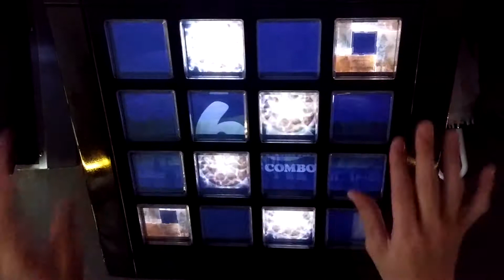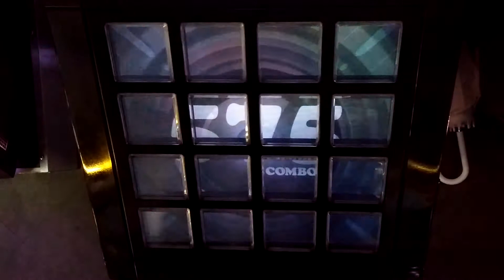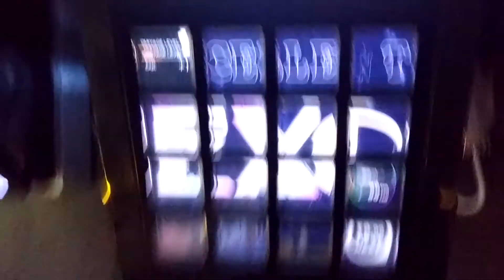[jubeat]セカイがカフェになっちゃった！[EXT] 初見EXC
Player:RIKO.B-1(び〜)

アーティスト:Petit Rabbit's with beans
Lv:8